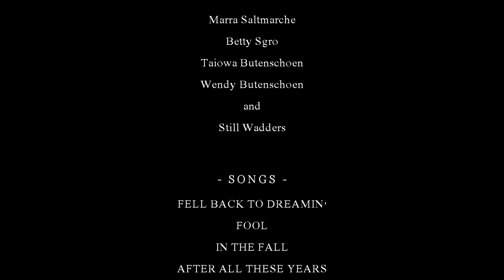In the Fall - James Bruce Moore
I feel it in the fall
when I feel the coolness in the air
And I think of all the good times that we share.

I know its stormy now
and I hope it will clear some how.

A vision of you and your love
in a place that exists no more

In the Fall, a short film inspired by James Bruce Moore's Lisbeth.

They fell in love,
But somewhere along the way,
something was lost
In the Fall.

Special thank you to:
Marra Saltmarche
Betty Sgro
Taiowa and Wendy Butenschoen